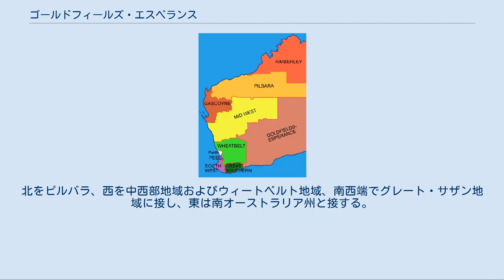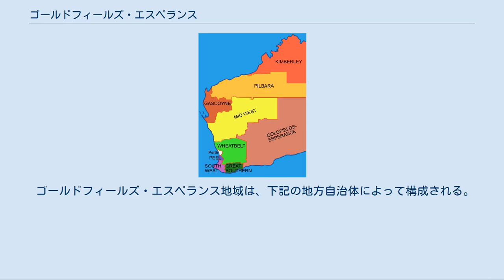ゴールドフィールズ・エスペランス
南東部がゴールドフィールズ・エスペランス ゴールドフィールズ・エスペランス地域(Goldfields-Esperance region)は、オーストラリア・西オーストラリア州を9つに分けた地域区分のうちの1つ。
同州の南東部を占め、南部は南オーストラリア州との間に広がるナラボー平原によってグレートオーストラリア湾に面する。
北をピルバラ、西を中西部地域およびウィートベルト地域、南西端でグレート・サザン地域に接し、東は南オーストラリア州と接する。
 面積は771,276 km²で、西オーストラリア州の3割近くを占め最大。
人口は約59000人で、その約半数がカルグーリー＝ボールダーに住む。
4分の1にあたる約14000人がエスペランスに住み、他の地域は極めて人口密度が低い。
人口の1割近くがアボリジニであり、州全体の平均を上回る比率である。
 ゴールドフィールズ・エスペランスは大半の地域が砂漠気候(BW)に属す。
年間降水量はおよそ250mmで、その降水も定量的に毎年降るというものではない。
ただし沿岸部西方のエスペランスならびにその周辺地区は地中海性気候(Cs)に属し、冬にある程度まとまった量の雨が降るため、年間降水量は約635mmに達する。
春から夏にかけての降水は主に雷雨とともにもたらされ、秋冬は北西よりやってくる雲による。
稀にピルバラ地域を越えて到来したサイクロンが低気圧へと変化し大雨をもたらすことがある。
 気候変動はこの地域にも大きな影響を及ぼしており、カルグーリー以東の地域ではこの40年で年間降水量が40%も増えており、おそらく内陸部で発生する高気圧の頻度減少が原因であると考えられている。
 ゴールドフィールズ・エスペランスの大地は、先カンブリア時代までさかのぼれるきわめて古い地質からなっており、古生代に入るよりもはるか以前より安定状態にあった岩石からなる。
この極めて安定した地質と、石炭紀以降氷河に覆われることがなかったという事情により、この地域は非常に痩せた不毛の土地となっており、また概して多量の塩分を含む。
 この地域に河川は存在しない。
降水のうち、密集し発達した根を持つ野生植物に利用されなかった分は、多量の塩分を含有する地下水として存在する。
この地下水の塩分濃度は、塩気を好むとされる羊に対してさえも過剰なほどである。
 北部のゴールドフィールズ地区では鉱業が盛んであり、金やニッケルをはじめとした鉱産物の採掘・精練が行われている。
南西部のエスペランス地区においては、小麦や大麦を中心とした農業ならびに漁業が主な産業である。
しかし、痩せた土地で作物を育てるために多量の肥料が使用され、既存の多様な生態系に対する脅威ともなっている。
 ゴールドフィールズ・エスペランス地域は、下記の地方自治体によって構成される。